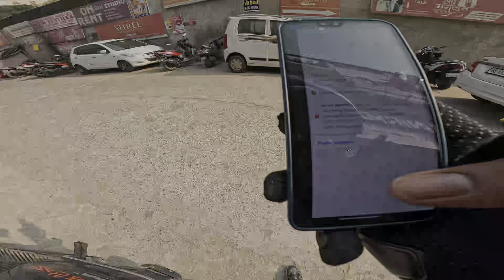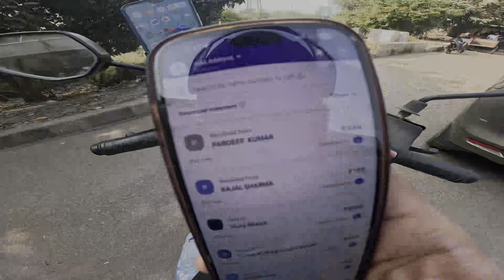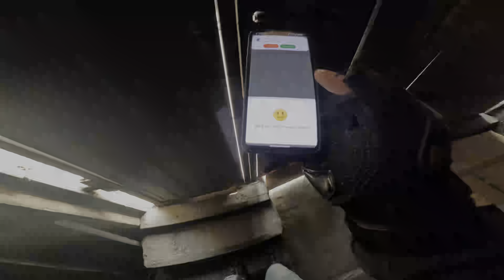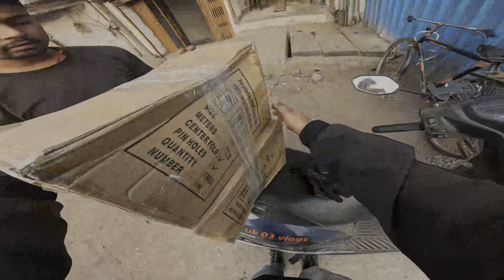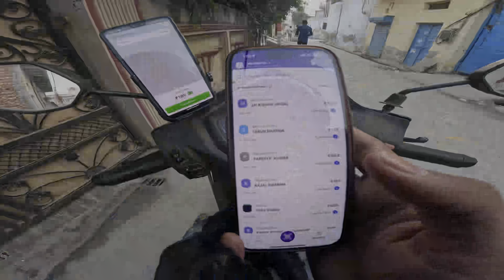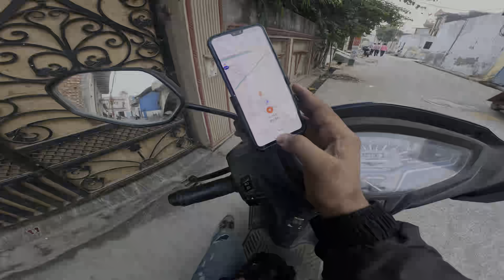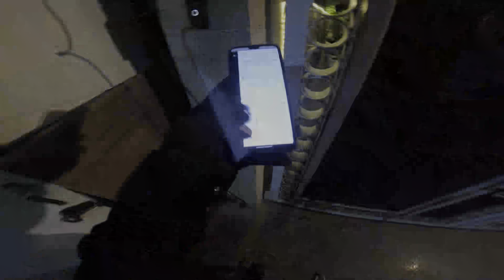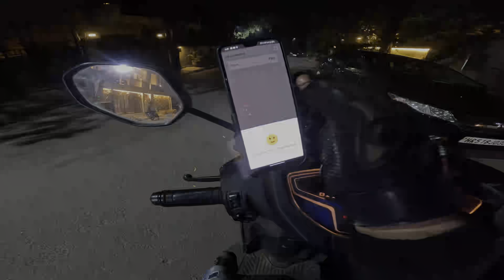Porter delivery partner job 📦🔥# 7 घंटे की कमाई ₹? Earning # अब आने लगे ऑर्डर पे आर्डर 😜porter